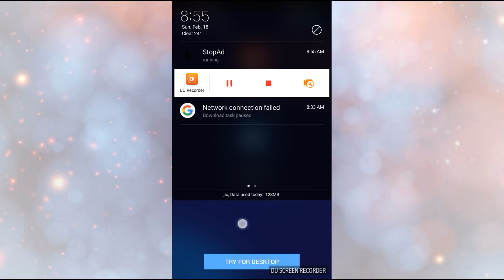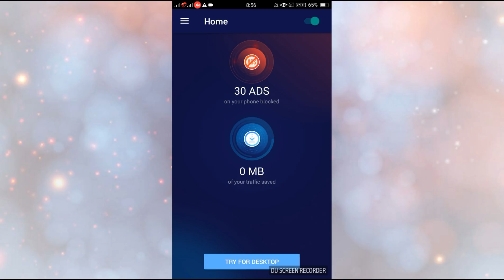How to remove ads